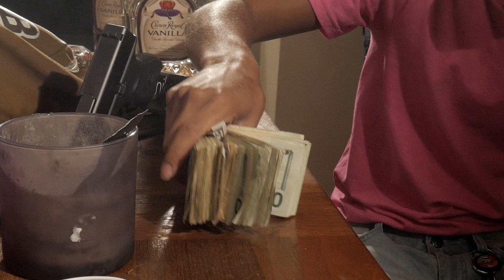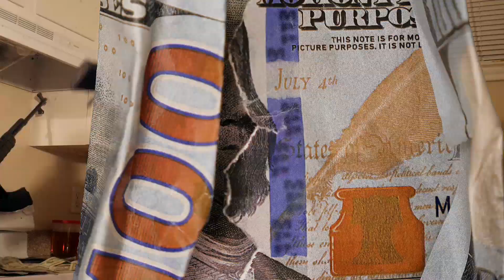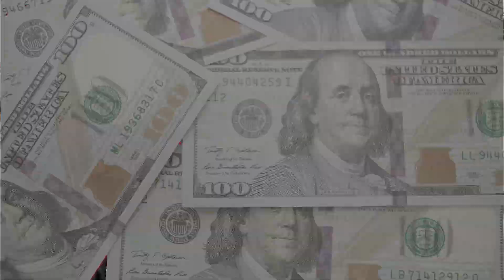DeeeMaxie - “Ape Shit” (Exclusive By